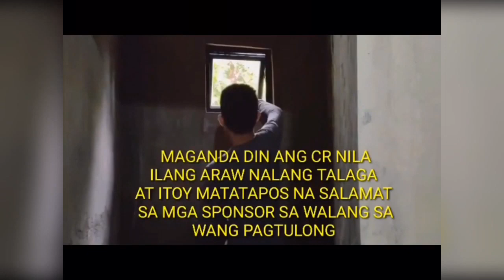KUYA REYMUNDO UPDATE | rampage channel ph | val santos matubang |kalingap rab |Techram